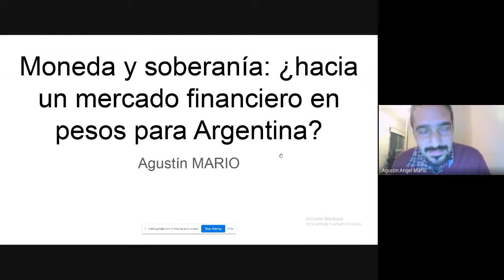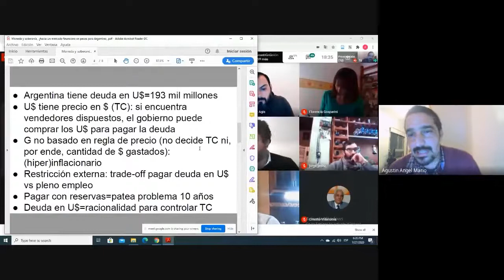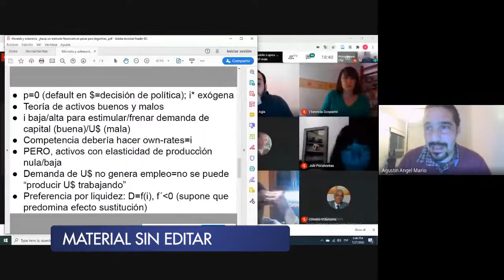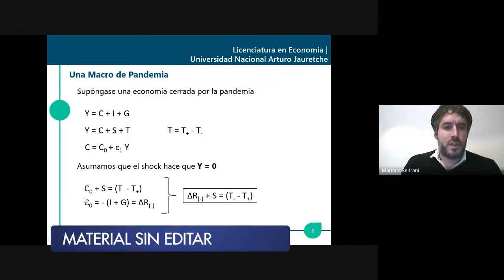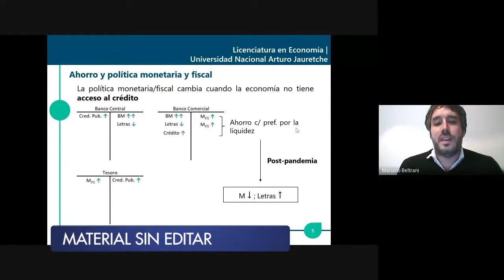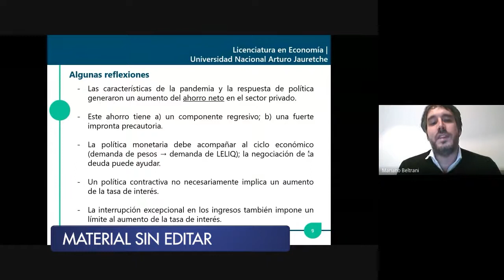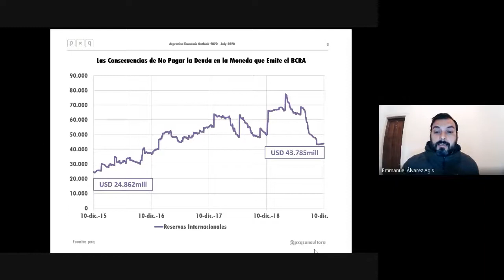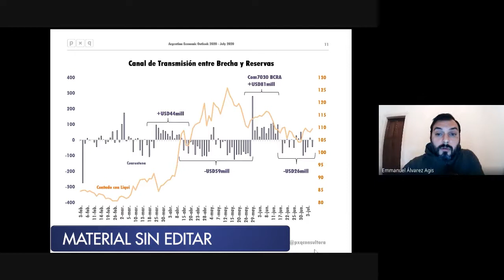Pandemia y economía: Moneda y soberanía: hacia un mercado financiero en pesos para Argentina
Charla de economía del 27 de junio de 2020